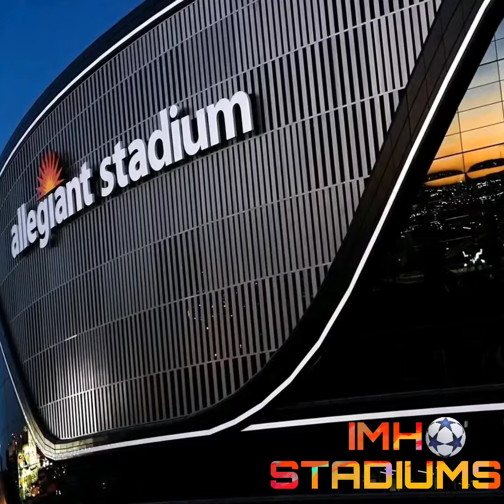allegiant stadium tour